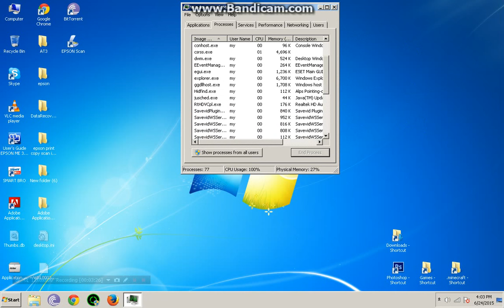[30 Subs Special] Playing 3 of the most powerful Black MIDIs at the same time on TMIDI!!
MASSIVE LAG AND HORRIBLE EARRAPE WARNING!
MIDIs by: Landau Martin (LBSFS 110 Mil), Kieran Smith (BA 48 Mil) and IceWiiMaker (NF 53 Mil)

Original Title: "[30 Subs Special] [BLACK MIDIs] Bad Apple 48 Million, Necrofantasia 53 MIllion and LBSFS 110 Million AT THE SAME TIME IN TMIDI!!!"

Thank you guys for 30 Subs!!! This nearly Killed my computer D:

Soundfont: German8
Synth: Coolsoft VMS 1.13.2
MIDI Player: Tom's MIDI Player
1. (LBSFS 110 Million)
2. (Necrofantasia 53 Million)
3. (Bad Apple!! 48 Million)

Bye guys gtg answer the fokin' homeworks